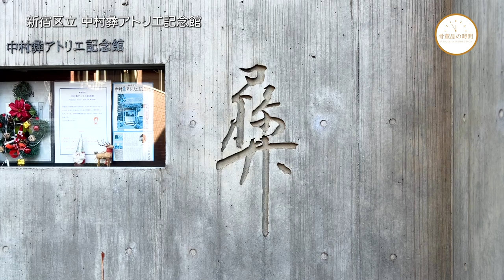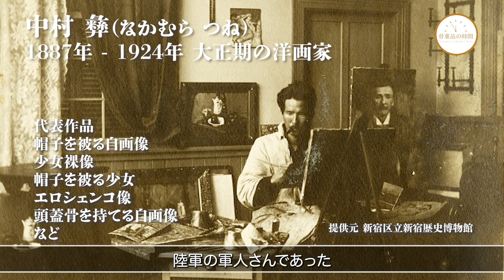出張篇【中村彝アトリエ記念館】-Nakamura Tsune Atelier Memorial Museum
出張篇ナビゲーターGさんの中村彝アトリエ記念館紹介。
（インタビューあり）

〒161-0033
東京都新宿区下落合3-5-7
JR山手線「目白駅」徒歩10分